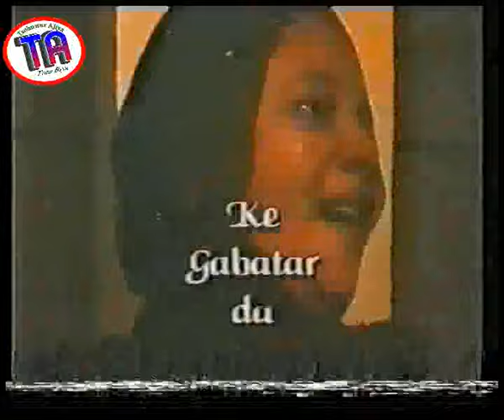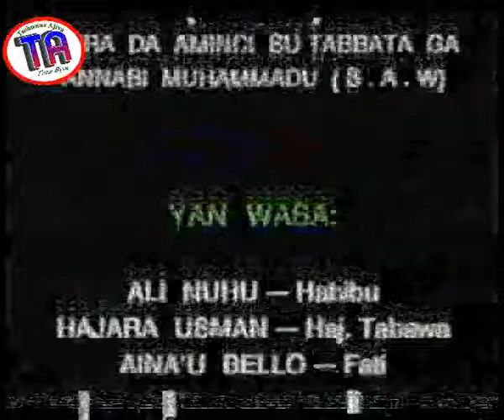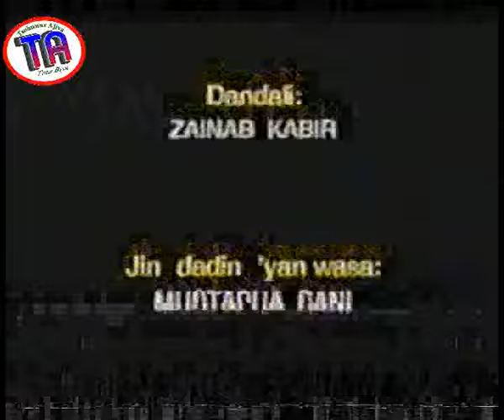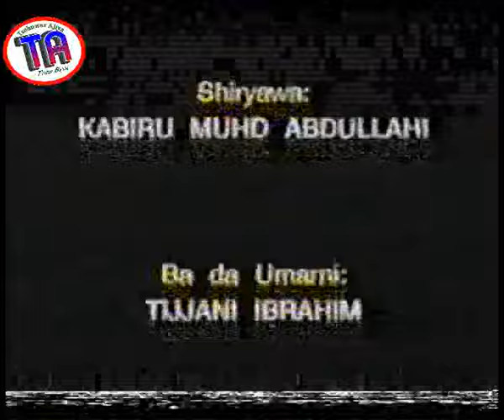| Tsokaci 1 | 2002 Hausa Film |